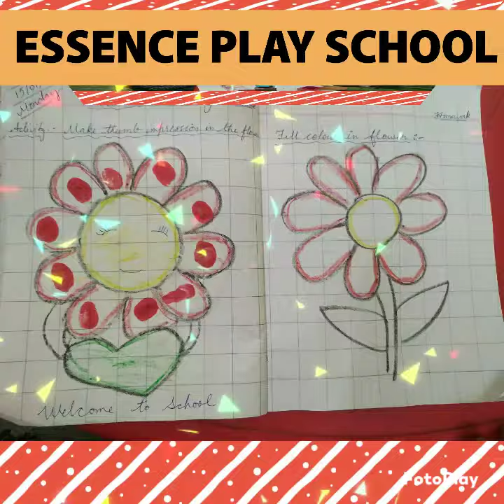Welcome activity after winter vacations at ESSENCE PLAY SCHOOL Delhi Branch.